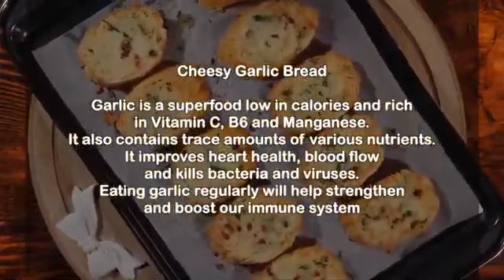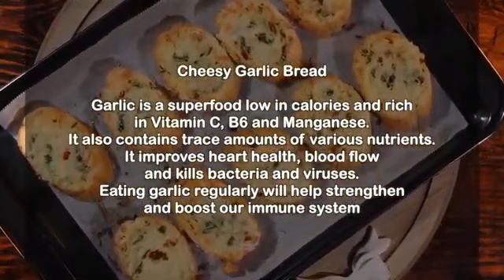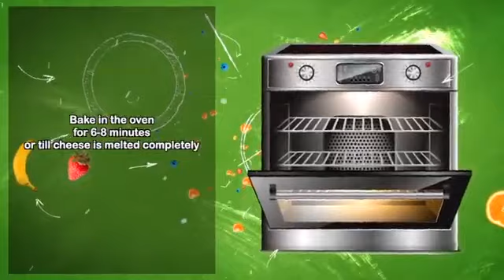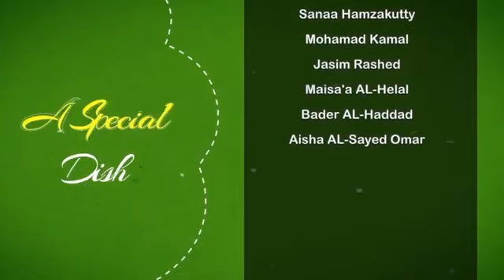The Best Easy Cheesy Snack - Cheesy Garlic Bread In Minutes - Simple Ingredients - Great Taste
Cheesy Garlic Bread is an easy snack / appetizer with very simple ingredients. It is usually prepared with French Baguette. regular white bread can also be used to prepare this cheesy snack. This easy recipe turns a simple bread in to a perfect cheesy snack.

This recipe is one of the 52 episodes by Kuwait  National TV  by Sanaa's Recipes.